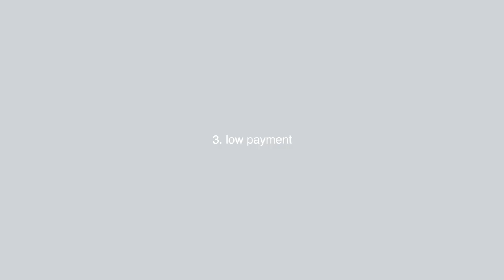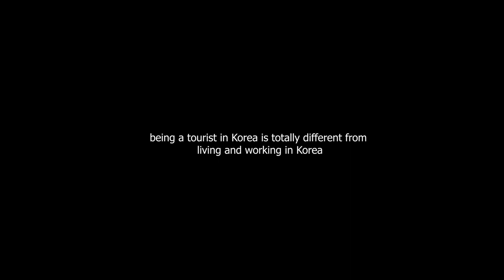Modeling in Korea: problems no one talks about & why working as a foreign fashion model is hard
In this video I will tell you about the main problems of local market and why working as a foreign fashion model is hard here.
Many foreign models are staying silent about it for a different reasons yet I believe this is something we should talk about to change the situation.
With this video I’m not trying to say that Korean modeling market is hopeless, it’s not like this at all. I just want you to be realistic and see both good and bad in it and after doing your research deciding whether this path is for you or not.
Please share your opinion in the comments down below ❤